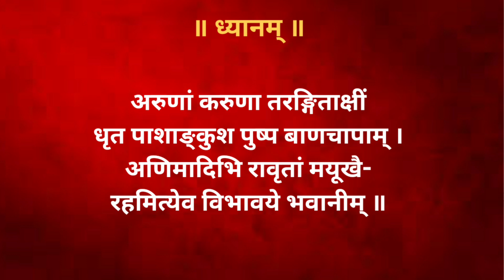3 | Dhyan Mantra 3 | Lalita Sahasranama Hindi Explanation | Smita Venkatesh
*ललिता सहस्रनाम, देवी ललिता त्रिपुरसुंदरी के एक हजार दिव्य नामों का संग्रह है, जो उनकी महिमा, सौंदर्य, करुणा, और अपार शक्ति का वर्णन करता है। यह स्तोत्र न केवल एक स्तुति है, बल्कि श्रीविद्या साधना का एक महत्वपूर्ण अंग भी है। जब इसे श्रद्धा और भक्ति के साथ किया जाता है, तो यह साधक को आध्यात्मिक उत्थान, मानसिक शांति और जीवन में सुख-समृद्धि प्रदान करता है। इस स्तोत्र के हर नाम में देवी की अनंत शक्तियों का रहस्य छिपा है, जो साधक को आत्मसाक्षात्कार और मोक्ष की ओर ले जाता है। ललिता सहस्रनाम का नियमित जाप करने से न केवल नकारात्मक ऊर्जा दूर होती है, बल्कि यह भक्त के जीवन में शुभता, समृद्धि, और दिव्य कृपा का संचार करता है। यह मन को शुद्ध करता है, आत्मविश्वास बढ़ाता है, और आंतरिक शांति प्रदान करता है। इसे सुनना और गाना, दोनों ही अत्यंत फलदायी माने जाते हैं, क्योंकि यह देवी की कृपा को शीघ्र आकर्षित करता है और साधक को आध्यात्मिक शक्ति और भौतिक सफलता दोनों प्रदान करता है।*

*Lalita Sahasranama is a sacred hymn comprising a thousand divine names of Goddess Lalita Tripurasundari, glorifying her beauty, compassion, and immense power. This stotra is not just a hymn of praise but also a crucial aspect of Sri Vidya sadhana. When chanted with devotion and faith, it brings spiritual elevation, mental peace, and prosperity into one's life. Each name in this sahasranama holds a hidden essence of the Goddess’s infinite energies, guiding the devotee towards self-realization and liberation. Regular recitation of Lalita Sahasranama removes negativity, attracts divine blessings, and fills life with auspiciousness and abundance. It purifies the mind, boosts confidence, and bestows inner tranquility. Listening to and singing this hymn is highly beneficial, as it invokes the Goddess’s grace swiftly, empowering the devotee with both spiritual strength and material success.*

0:00 - ध्यान मंत्र
3:18 - दूसरा ध्यान मंत्र
7:42 - मां ललिता का चतु्र्भुज स्वरूप
9:40 - भैरव की पूजा क्यों होती है?
13:13 - मां हमे कैसे नियंत्रित करती हैं?
16:18 - कामदेव के बाण क्या हैं?
18:40 - मांँ के नैनों के तीर
23:48 - भक्त किसे कहते हैं?
26:18 - मां ललिता का गन्ना क्या है?
28:30 - माँ के चरण

*Jai Lalitaambika 🙏🏻🚩*

ललिता सहस्रनाम का महत्व
ललिता सहस्रनाम पाठ विधि
ललिता सहस्रनाम के लाभ
ललिता सहस्रनाम का अर्थ
ललिता सहस्रनाम का उच्चारण
ललिता सहस्रनाम हिंदी अनुवाद
ललिता सहस्रनाम का इतिहास
ललिता सहस्रनाम के चमत्कार
ललिता सहस्रनाम का पाठ कैसे करें
ललिता सहस्रनाम का दैनिक पाठ
Lalita Sahasranama significance
How to chant Lalita Sahasranama
Benefits of reciting Lalita Sahasranama
Meaning of Lalita Sahasranama
Lalita Sahasranama pronunciation guide
Lalita Sahasranama Hindi translation
History of Lalita Sahasranama
Miracles of Lalita Sahasranama
Lalita Sahasranama chanting method
Daily recitation of Lalita Sahasranama
Lalitha Sahasranama Stotram